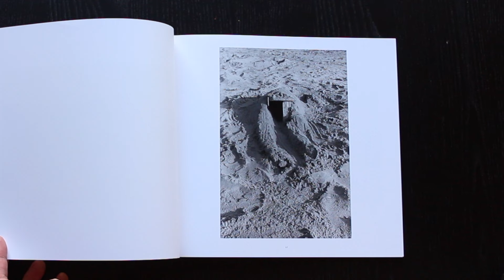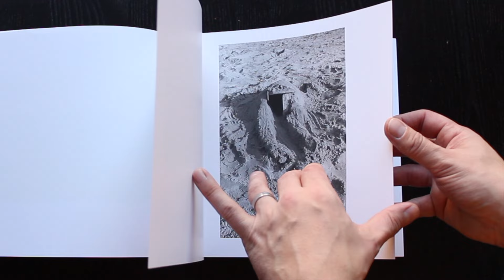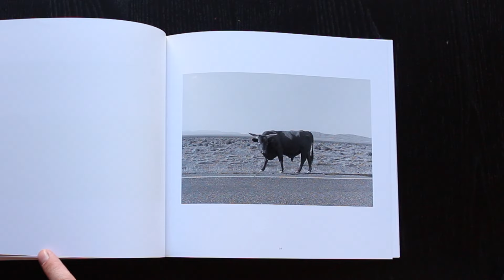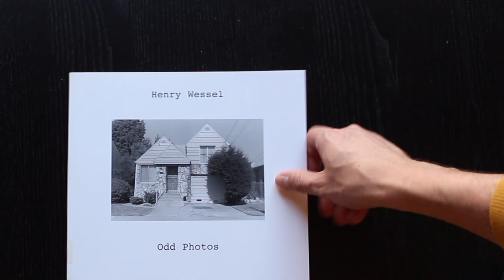Henry Wessel Five Books box set - Odd photos Steidl book flick through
This is the first Henry Wessel publication by Steidl. From the beginning of the collaboration it was clear that any book must do justice to Wessel’s technique of working in series, of creating self-contained photo-stories. The result for Five Books was to create a slipcase housing individual volumes, each dedicated to a particular theme: “California and the West”, “Odd Photos”, “Las Vegas”, “Real Estate Photographs” and “Night Walk”. This approach has been honored in all of Wessel’s Steidl books, including the soon-to-be-released “Walkabout / Man Alone / Botanical Census”.

Five Books represents Wessel’s sustained effort to describe the contemporary vernacular landscape of Southern California and the American West. From his early work in the 1970s to his series in Las Vegas of the early 2000s, Wessel’s wit and insight illuminate the unusual and iconic in a world rich in nuance, humor and irony.